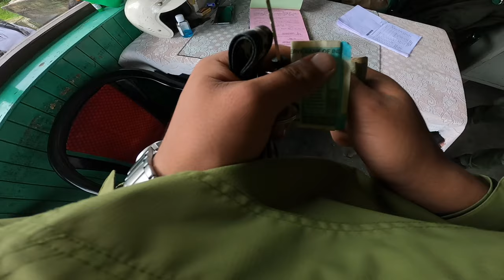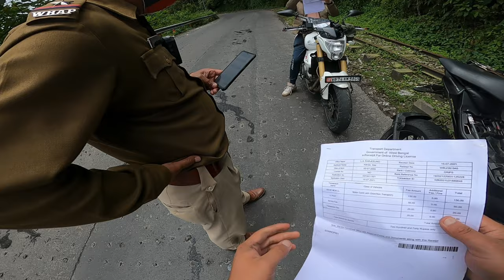Ajh tho challan kat hy diya😖😫|Kurseong Episode 1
You can get connected with me through
For further more quarries :
From Darjeeling,West Bengal,India 🇮🇳
Checkout -
 Lawang Tamang

PCR Vlogs